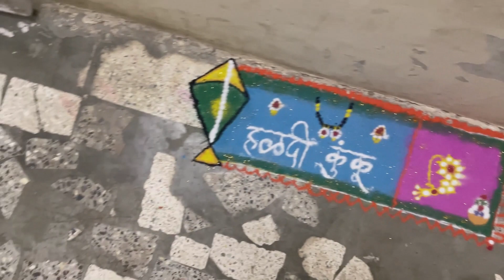हळदी कुंकू कसे करावे, तयारी आणि उखाणे | Haldi Kunku Decoration and Ceremony, Ukhane in Marathi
हळदी कुंकू कसे करावे, तयारी आणि उखाणे | Haldi Kunku Decoration and Preparation, Ceremony, Ukhane in Marathi

If You Have Any Question About Video Then Comment Fast...